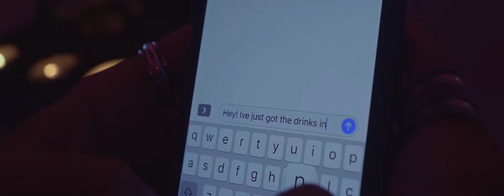Лучший топ музыкальных клипов лето 2019 Супер лучшие клипы Супер лучшие клипы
Музыкальные клипы